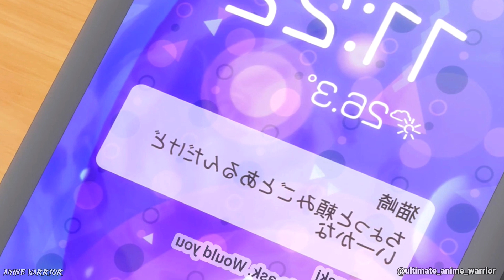Shikamori's Not Just A Cutie Episode 8 Hindi Explanation | Anime In Hindi | Anime Warrior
ABOUT US🙂

Voice - Thunder Emperor

(Tags)